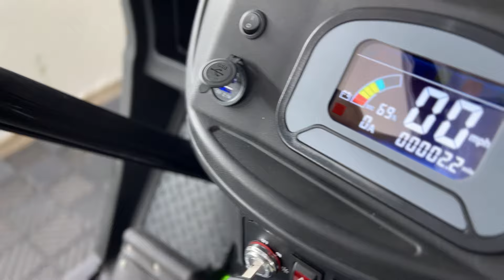MammothEV X6 Golf Cart For Sale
2023 MammothEV White 6 Seater

- LSV (street legal golf cars) low speed vehicle!
- Wide stance (4″ wider wheel base)
- New under LED Color light system with remote and quick on/off switch
- 6 Speaker stereo system with back lit LED lights (MSRP $399)
- New 6” suspension lift
- New 14” custom black gloss wheels
- New 23” off road tires
- New wide body fender flares
- New custom carbon fiber look steering wheel
- New custom carbon fiber look dashboard with 2 compartments and 4 cup holders
- New digital display screen (indicators, mileage, speed, battery life, etc.)
- New USB charging ports (3)
- New black diamond stitch leather seats all around
- New 5kw Ac motor
- New 450 AMP controller
- New hydraulic disk brakes
- New turn signals
- New side mirrors
- New brake lights
- New hazard lights and switch
- New horn
- New all weather floor mat
- New safety seatbelts for ALL passengers
- New full aluminum powder-coated frame
- New tinted windscreen
- New side mirrors
- New rear view mirror
- New onboard smart charger
- New flip backseat with storage under seat
- New rear passenger arm rests with cup holders
- New extended roof with safety grab bar handles for passengers
- New safety grab bar for rear passengers
- New charging indicator unit

This thing is FUN!

Comment, message, or click to get a quote on this cart while we still have it in stock!

We help with shipping anywhere in the lower 48!